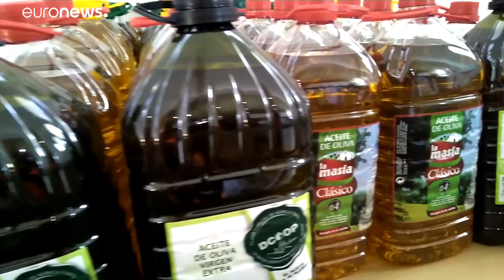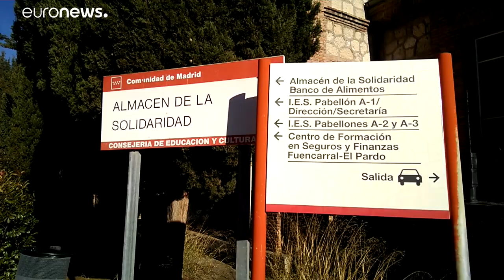Превратить старые песеты в евро и помочь бедным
Испанская НПО  Peseta Solidaria нашла способ помочь бедным: собрать миллионы бесполезных старых песет, которые всё ещё находятся в домах испанцев. Старую валюту в Испании всё ещё можно обменять на евро и сдать в фонд Food Bank.